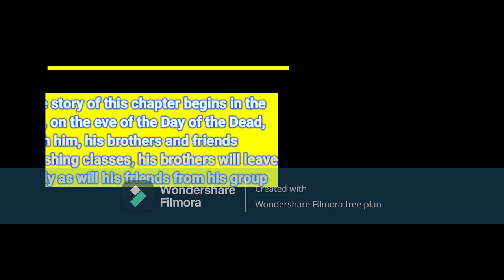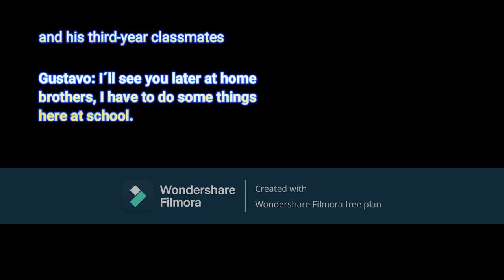CHAPTER CCXIV: "STRANGRE HIGTH SCHOOL WITH PARANORMAL ACTIVITY HIGTH AND STRONG".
Hello and welcome to a new Mini  World video on my main channel from the paranormal to the inexplicable by exploring and playing this map called a strange higth school, in today´s video, Gustavo Yamada stays late at nigth at school doing some things, his brothers tell him  that they will tell his parents, he stays with the few adminstrative staff who are abot to leave, alog with the sargeat who tells him to finish as soon as possible, so that he can go home house since from 11:00 PM to 06:30 AM strange things happen.